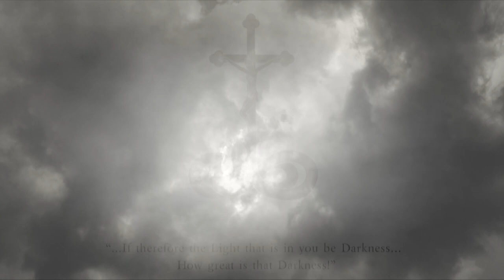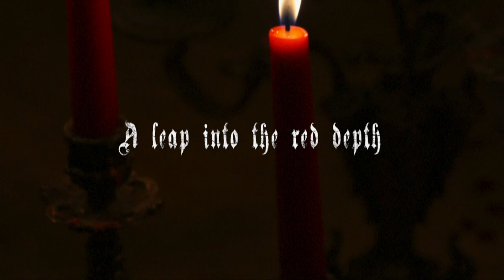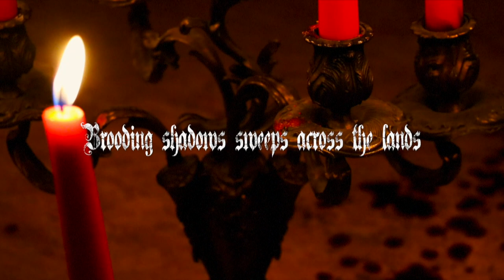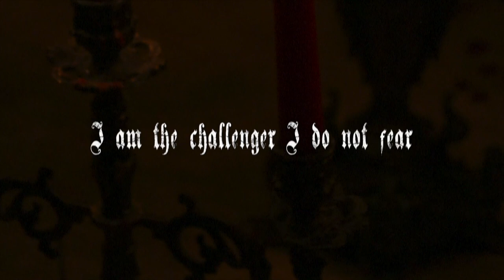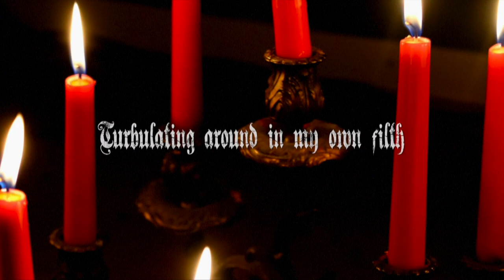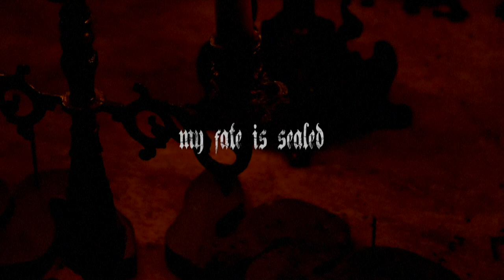HETROERTZEN - Zealous Procreation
The track is taken from their forthcoming release, ‘Uprising of the Fallen’
MYSTIC AND UNIQUE OCCULT BLACK / DEATH METAL